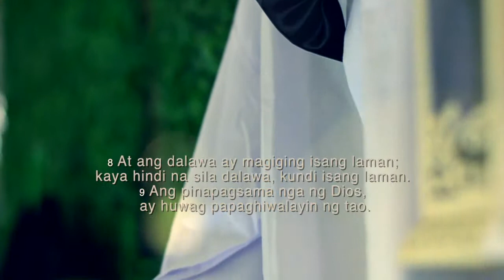Argel & Magie Wedding Final Intro